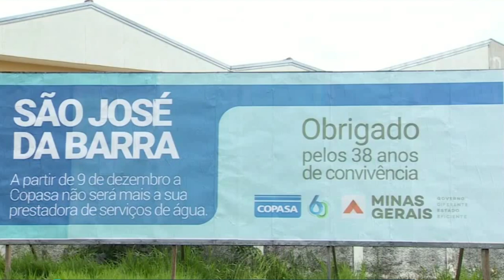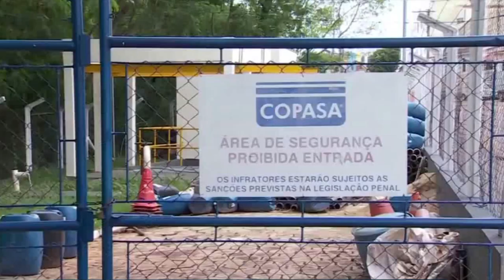ENTENDA PORQUE PREFEITURAS DO SUL DE MINAS ESTÃO ENCERRANDO CONTRATOS COM A COPASA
| REGIÃO |

Problemas com abastecimento de água e tratamento de esgoto levaram duas prefeituras do sul de Minas a colocarem fim ao contrato com a COPASA. Em uma delas uma autarquia municipal já até assumiu o serviço. Confira a explicação das prefeituras: